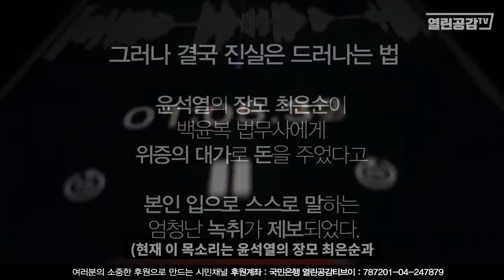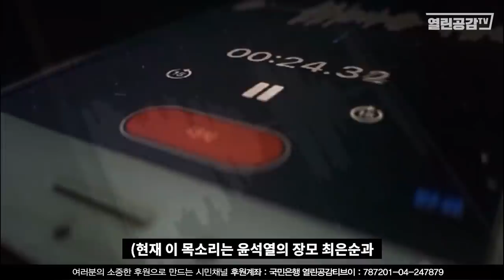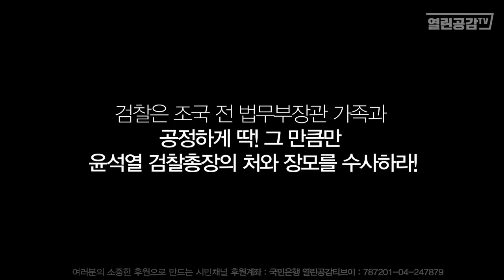[충격]윤석열 장모, "이XX 입 틀어 막느라고 돈을 줬다!" 녹취 공개! -열린공감TV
윤석열 검찰총장의 장모 최은순씨가 정대택씨와 동업에 있어
체결한 약정서를 조작, 정대택씨를 구속시키고 자신이 수익금을
독식하고자 매수한 법무사(고인)백윤복씨에게 모해위증의 대가로
수억의 현금과 윤석열총장의 처 김건희(당시 이름 김명신)가 살던
아파트를 건네 주었는데 "그래서 이XX 입 틀어막느라고 돈을 줬다"라
시인하는 내용의 녹취파일을 입수했다.